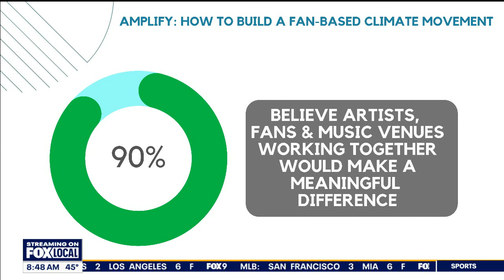Adam Met of AJR talks music career and climate advocacy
Adam Met of AJR stopped by ahead of his lecture about climate advocacy at the University of Minnesota. Met founded and leads a climate change non-profit Planet Reimagined.